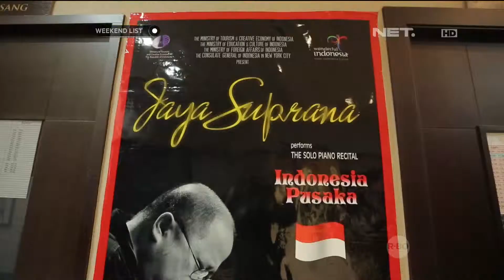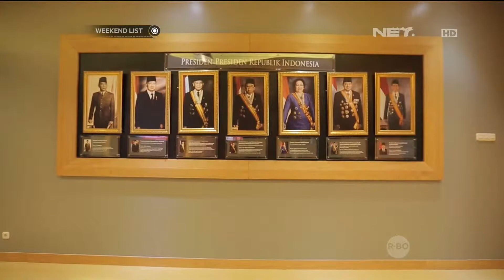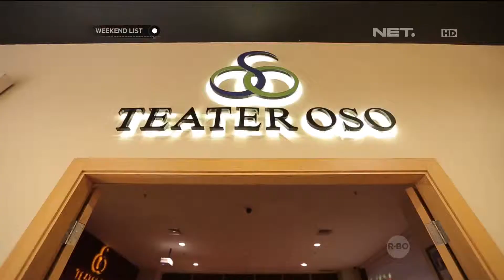Mall of Indonesia - Weekend List